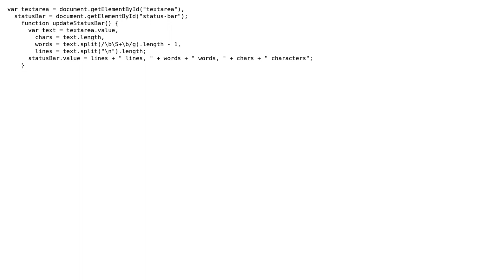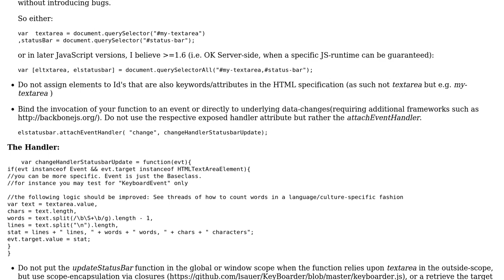Code Review: Calculate number of words and characters (/statistics) from an HTML Textarea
With thanks & praise to God, and with thanks to the many people who have made this project possible! | Content (except music & images) licensed under CC BY-SA | Music | Images & others | With thanks to user udd user Lorenz Lo Sauer and the Stack Exchange Network Trademarks are property of their respective owners. You are responsible for your own actions.